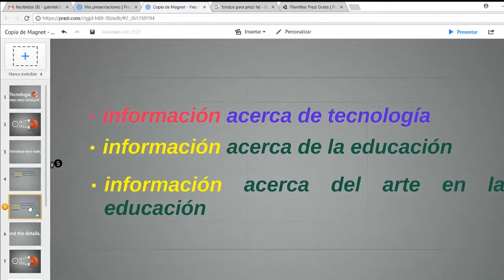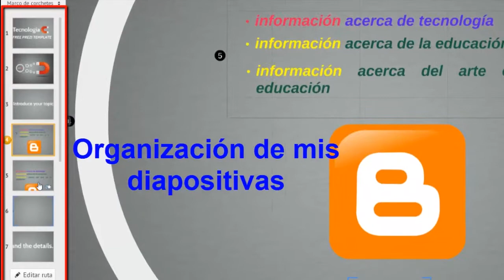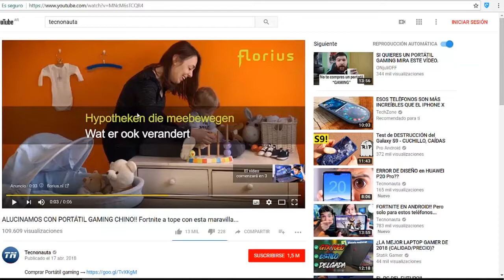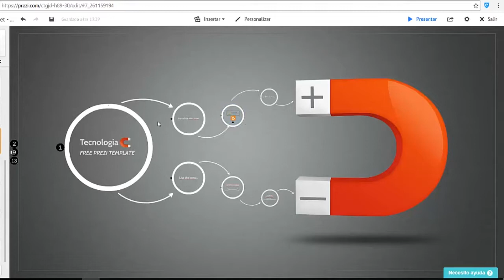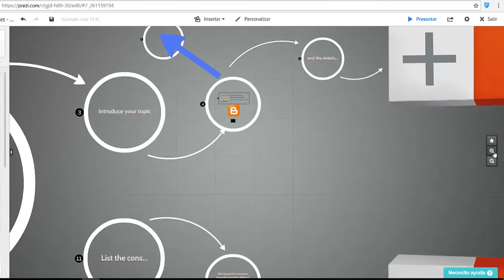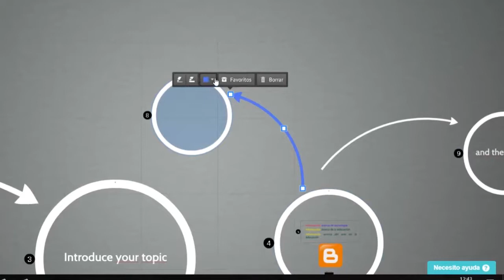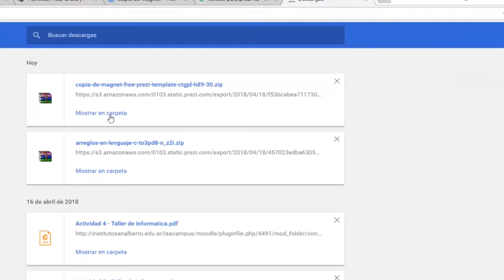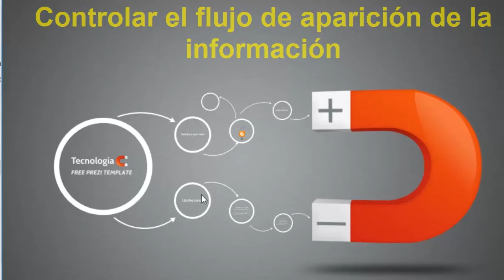Tutorial para usar Prezi en español 3#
Tutorial para usar Prezi classic, como agregarlo a nuestras cuentas nuevas. Como agregar imágenes, texto y video. Configurar la ruta y consejos para mejorar nuestras presentaciones.